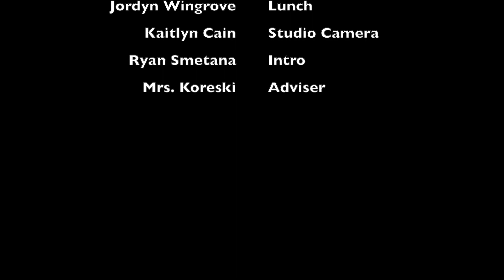WPHS News Jan 4 2022